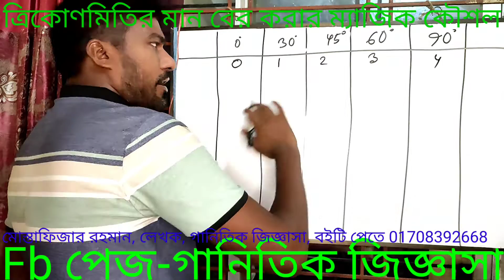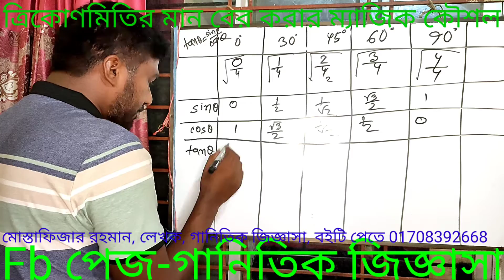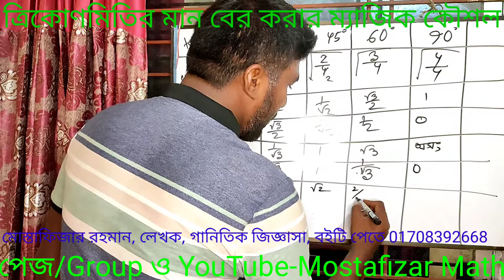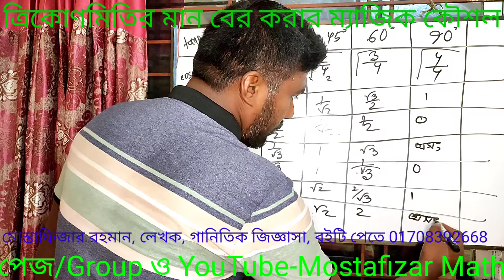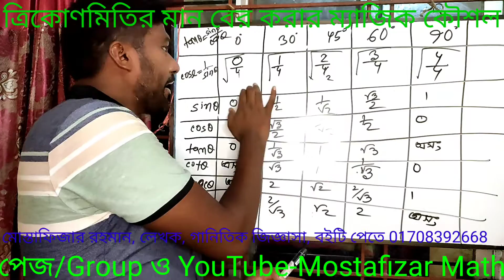নবম দশম শ্রেণীর ত্রিকোণমিতি মান বের করার ম্যাজিক কৌশল। বিসিএস প্রাইমারি নিবন্ধন ব্যাংক এসআই নিয়োগ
নবম দশম শ্রেণীর ত্রিকোণমিতির মান বের করার ম্যাজিক কৌশল। বিসিএস প্রাইমারি নিবন্ধন ব্যাংক এসআই নিয়োগ ও অন্যান্য সরকারি চাকরি প্রস্তুতির জন্য